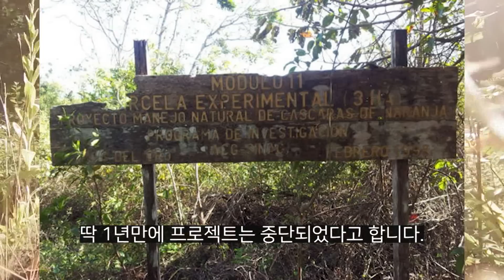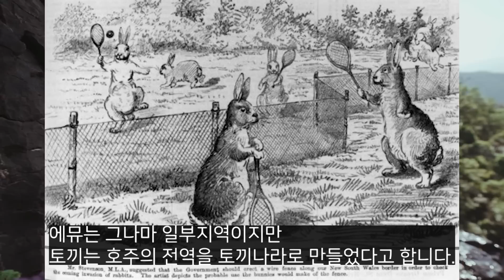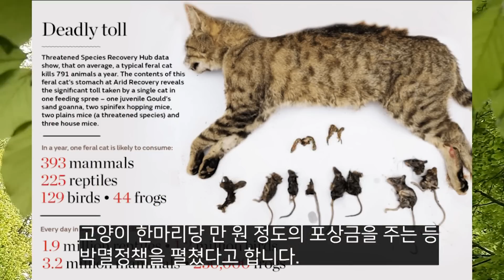인간은 충성충성 할 수밖에 없는 자연의 위대한 사건들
위대합니다.